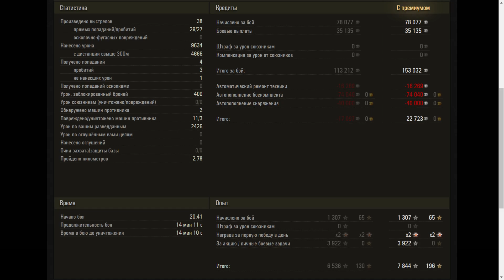Progetto M40 mod. 65 - World of Tanks UZ Gaming